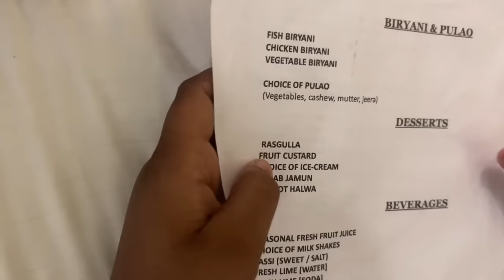আন্দামান ভ্রমণের চতুর্থ দিনে আমার জীবনে সেরার সেরা অভিজ্ঞতা গুলো হলো|| Andaman tour vlog